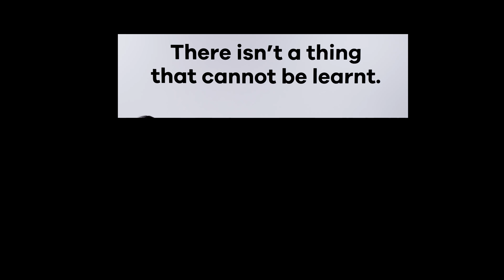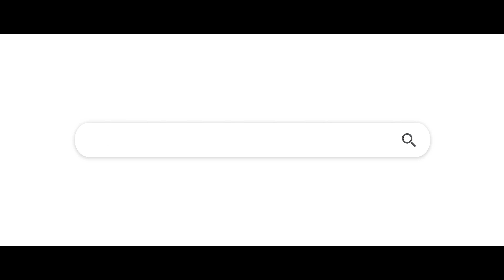Generation Mox interviews | Tommie Lo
你準備好迎接未來未？Preface創辦人兼行政總監Tommie Lo，與Mox分享有關未來的世界語言 —— 編程。

由個性化教學以至手上的一杯咖啡，他的使命是讓科技真正融入社區，並相信編程與我們的距離其實觸手可及。

在科技發展如此迅速，彷彿比程式碼的運算速度更快的時代裡，想知道Tommie如何利用A.I.的力量保持領先地位？即睇Mox獨家專訪啦！

Are you future-proof? Tommie Lo, Founder and CEO of Preface, talks to Mox about the language of tomorrow: code.

Backed by the community and loaded with caffeine, he’s on a mission to make coding accessible to all.

Find out how Tommie harnesses the power of AI to stay ahead of the game in a world where technology advances faster than the speed of code.

Check out his interview, only on Mox.